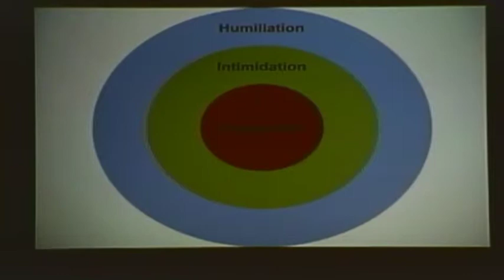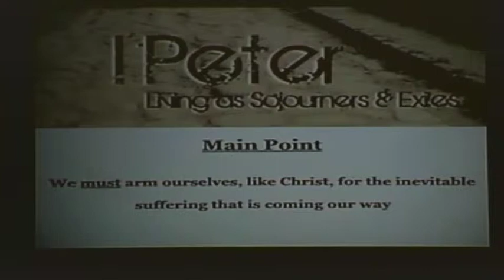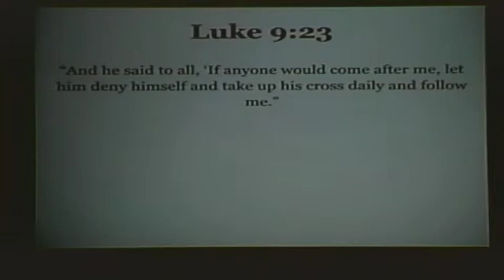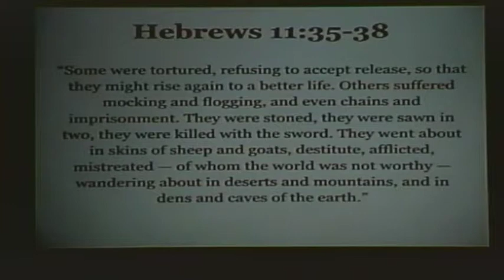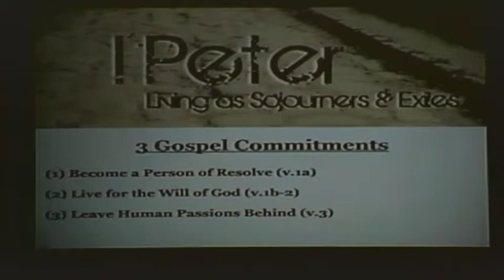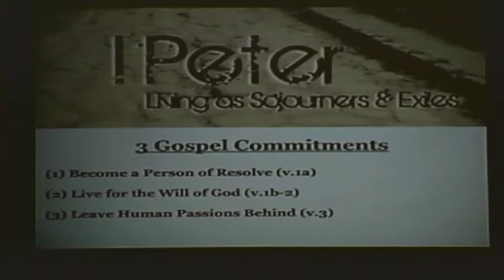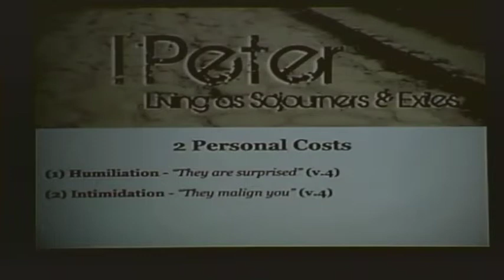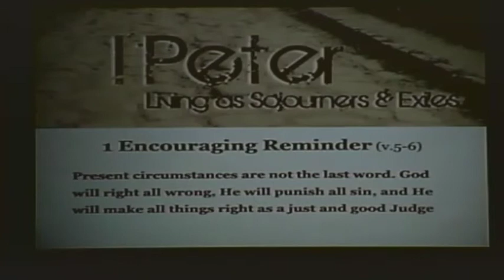1 Peter 4:1-6 — Arm Yourselves To Suffer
In this sermon, Pastor Zack continues his study of 1 Peter by looking at Peter's call for us to arm ourselves to suffer in 1 Peter 4:1-6.

How, though, are we to arm ourselves to suffer? In this text, Peter gives us 3 Gospel Commitments we must make, 2 Personal Costs that we must be ready to endure, and 1 Encouraging Reminder for us to remember as we embrace suffering as an aspect of the Christian's calling.